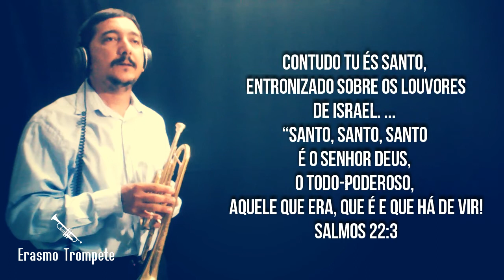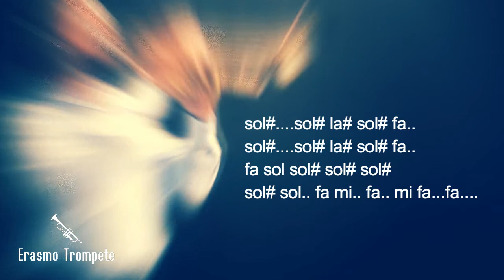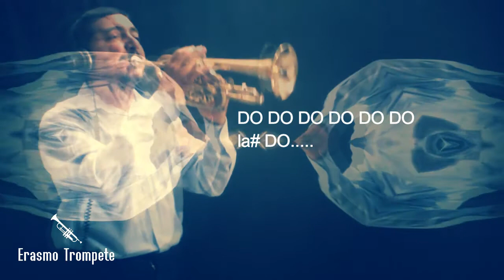Deus, Tu És Santo solo de trompete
Este hino é a pedido do irmão Douglas. Obrigado irmão pela dica do hino.

DEUS TU É SANTO – DANIELE CRISTINE – NOTAS MELÓDICAS POR
ERASMO CARLOS N. SANTIAGO
FA FA FA SOL SOL# SOL# LA# SOL#
FA SOL SOL# SOL# SOL#
RE# SOL# SOL# SOL#
SOL# LA# SOL# DO DO# DO LA# DO

SOL# SOL# LA# SOL# FA
SOL# LA# SOL# FA
SOL# SOL FA MI FA MI FA

DO FA FA SOL SOL# LA# SOL#
LA# SOL# LA# SOL# LA# SOL# FA MI FA
FA FA SOL SOL# SOL# SOL# LA# SOL#
SOL# SOL# LA# DO DO DO# DO LA# DO LA#
DO LA# SOL# FA
FA FA FA / FA FA LA# SOL# FA
LA# SOL# LA# SOL# LA# SOL# LA# SOL# SOL FA
FA FA SOL SOL SOL SOL LA# LA#
SOL# SOL# LA# DO DO# DO
SOL# DO SOL# LA# SOL# SOL FA

do DO DO DO la# la# sol# la# sol# fa
sol# la# sol# la# sol# la# la# sol# fa
la# la# sol# la# la# / sol# la# sol# la#
DO DO# DO la# la# DO.

sol# la#. la# sol# la# sol#

sol# sol# la# la# sol# la#...la#                  POIS É DÍGNO DE TODA,
sol# DO DO DO la#. DE TODA A GLÓRIA.
DO...DO DO DO DO DO / DO# DO la# DO  E É DÍGNO DE TODO LOUVOR

fa sol sol# la# / sol# sol sol fa    NÃO SEI PORQUE ME AMASTE
fa la# la# sol# la# sol#     E MISERICÓRDIA
la# la# sol# la# sol#
la# la# sol# la# / la# sol# la#...la# sol# la#. PORQUE MORREU E SOFREU POR MIM...
DO DO.. DO DO../ DO# do la# la# do...la# do. NA CRUZ, NA CRUZ DO CALVÁRIO...MAS EU.
sol# la# sol# la# sol# DOU GRAÇAS DEUS.
RE# RE# RE# RE# do FA RE#. DO la# sol#

DO la# sol#
Do DO DO DO. la# DO.
repete o final e depois aumenta pra do#

LatinAutorPerf,
UNIAO BRASILEIRA DE EDITORAS DE MUSICA - UBEM,
Adorando Brazil, LatinAutor - UMPG